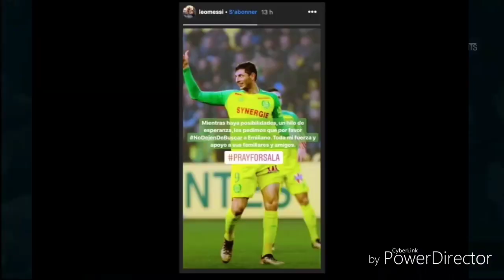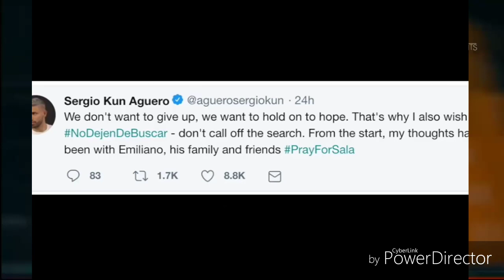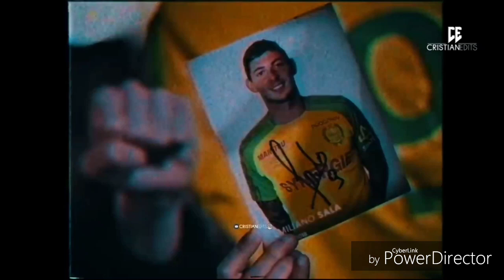Leave a Light On - Emiliano Sala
Pray for Emiliano Sala

Source